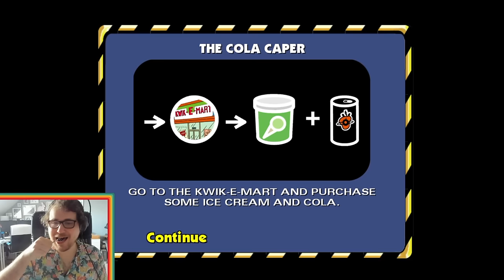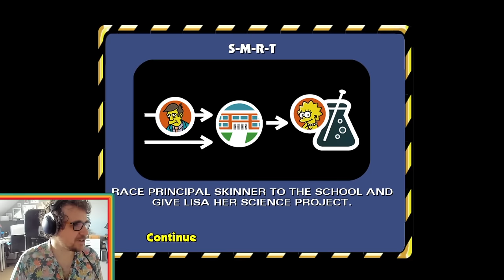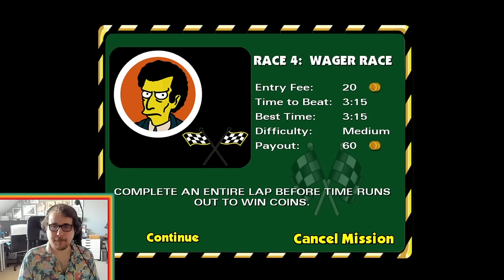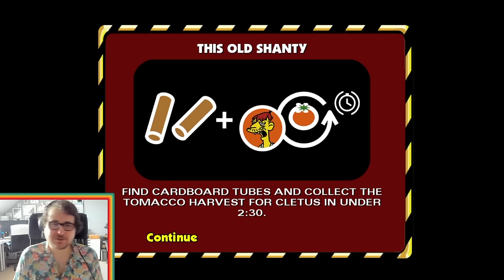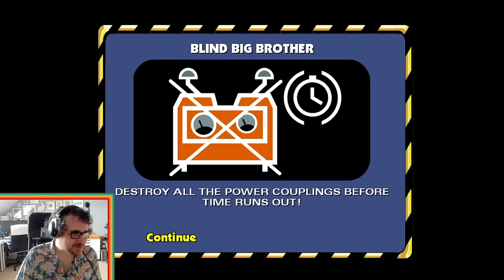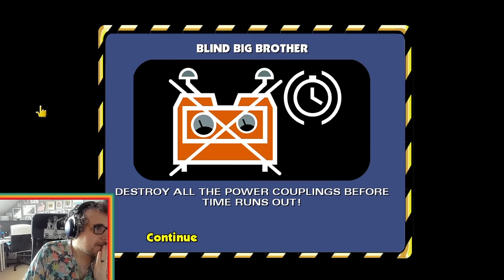Nerd³ Vs Simpsons: Hit and Run | 16 Feb 2024